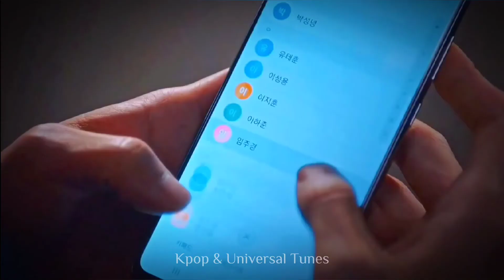True Beauty Sad Whatsapp Status 💔 (True Love Always Hurts 🤕)